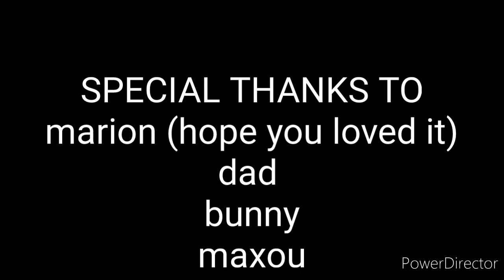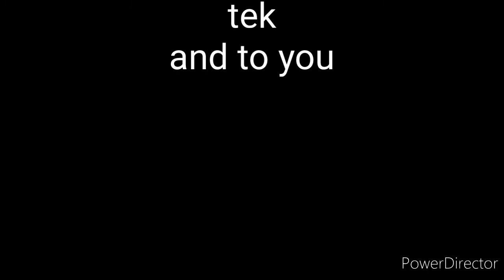Strange Feeling - SweetBlakey (original song (song for Marion)) -ukulele female voice-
lyrics:
long hair, what a beautiful woman
since I saw her I can't get her out of my mind
I went crazy what's this feeling?
I don't understand where this is going...

Will she belive me if I said I like her
Pretty sure I sound dumb should've said it sooner

first date gotta do the first step
so nervous, sweating, weird looking
but this feeling got stronger
and I need to scream it louder

it's love, girl...

feel free to add me on discord (ask me in the comment section if you need any of my social medias or to tell/ask me anything)